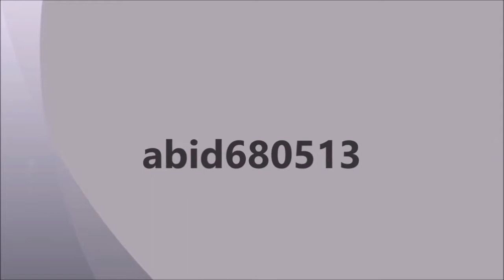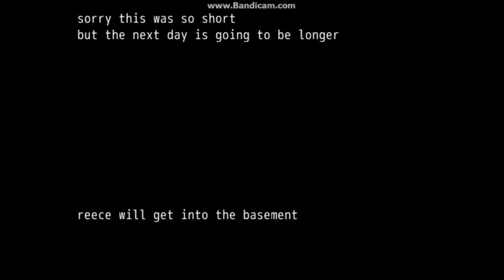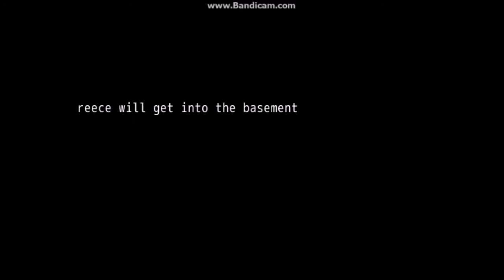STRANGER DANGER... | Hello Neighbor: Reece's Story (Day 1)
Good morning folks this is abid680513 and this is hello neighbor reeces story day 1 so this was a good story I will play hello neighbor reeces story day 2 so enjoy and don't forget to subscribe.